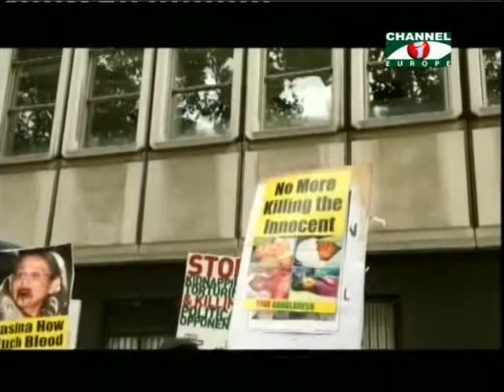Amader Khobor - 180913 - 1